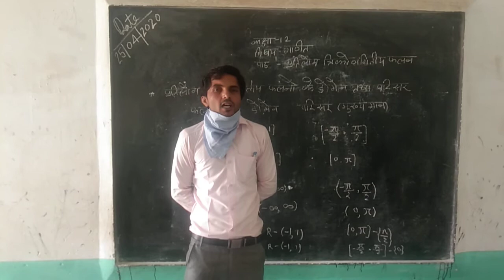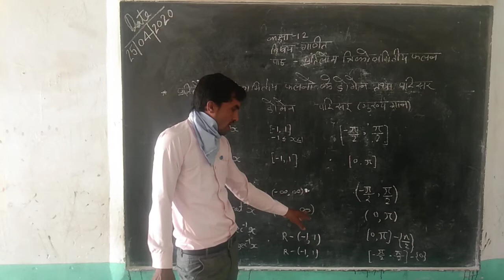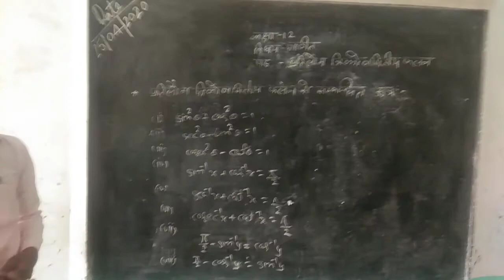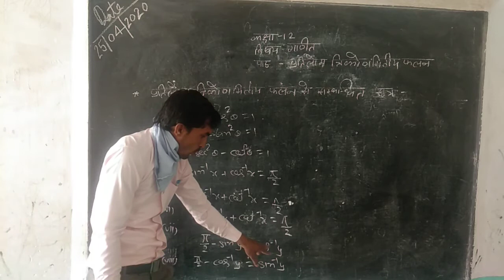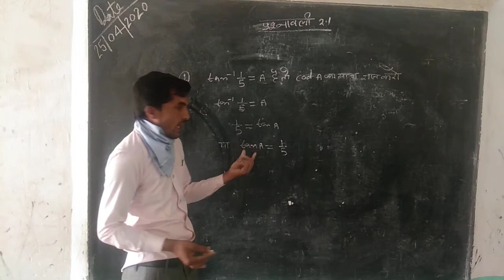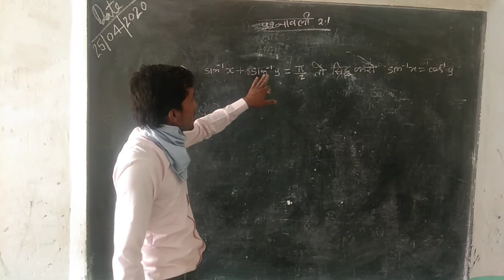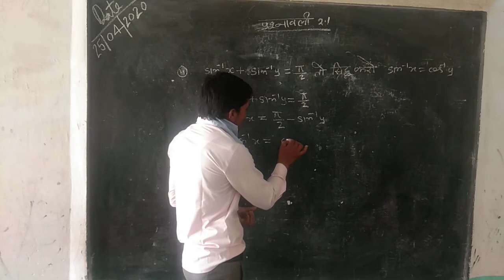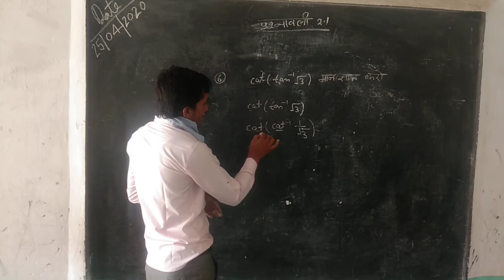CLASS 12 MATHS CHAPTER 2 EX. 2.1 RAHNUMA